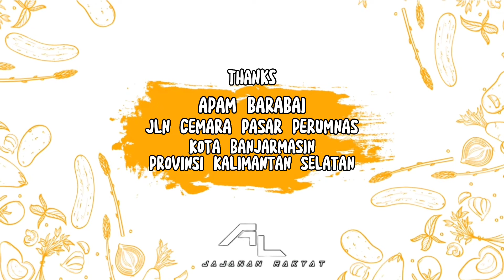TERNYATA SANGAT PEMBUATAN APAM BARABAI SANGAT UNIK SEKALI & SANGAT SIMPEL‼️